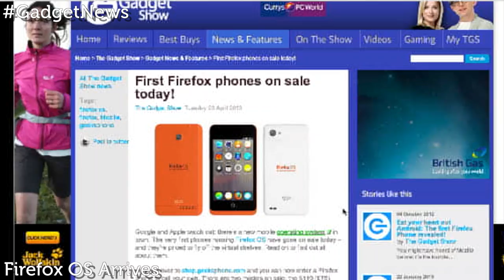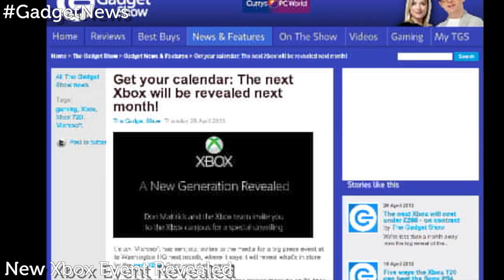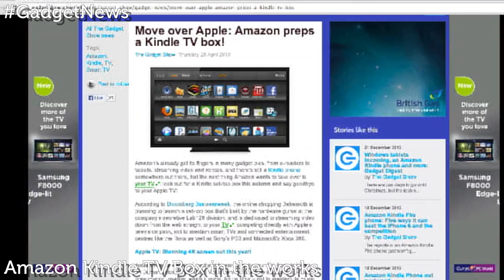The Gadget Show - Weekly news round up 26/04/13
We run through all the biggest and best tech announcements of the week from the new Xbox, PS4 & Apple's iOS 7! For more gadget news and reviews go